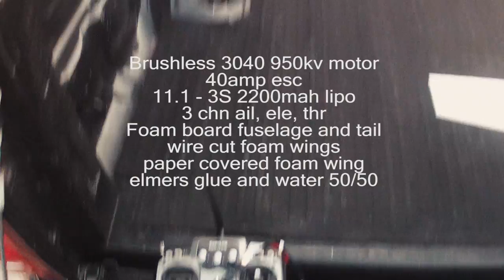Scratch Built FunFlyer 40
Threw together a little fun flyer 40 scratch built from foam board and wire cut wings. Using a 3040 brush-less motor, 30 amp esc, 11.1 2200 mah battery. with master airscrew 3-bladed prop. Battery is puffed and time to retire but just wanted to get a feel for this setup and it works great.